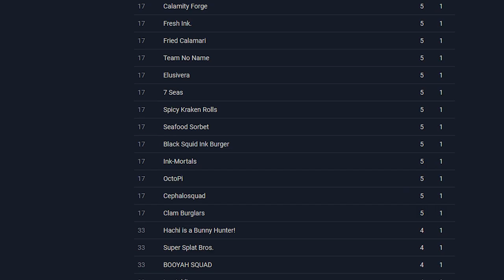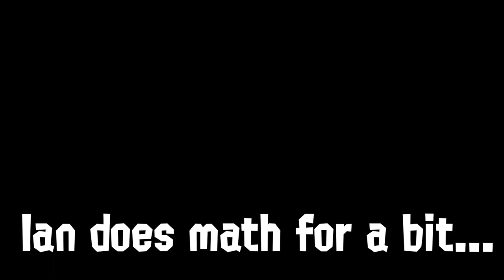Pro Carries a Noob in Splatoon 2